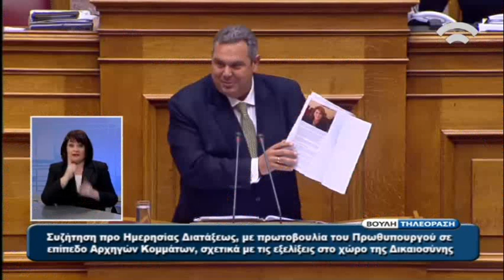Π. Καμμένος: Θα πληρώσετε για τα εγκλήματα που κάνατε ενάντια στη χώρα